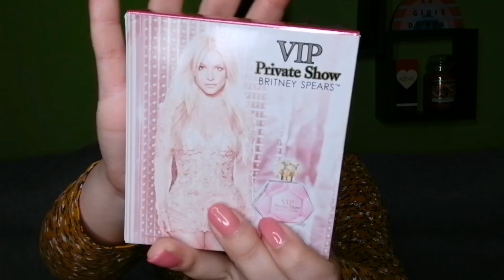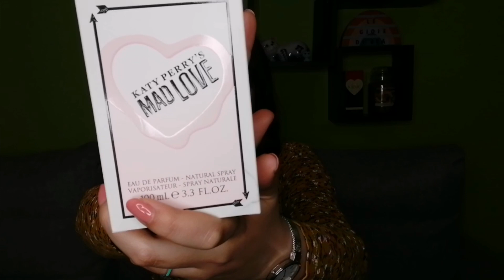DUE FRAGRANZE DELLE CELEBRITY//LE GIOIE DI BEA//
Ciao gioie! Oggi parliamo di due profumi delle celebrity!
In questo video ho presentato i seguenti profumi:
-Private Show Vip (Britney Spears);
-Katy Perry's Mad Love (Katy Perry).